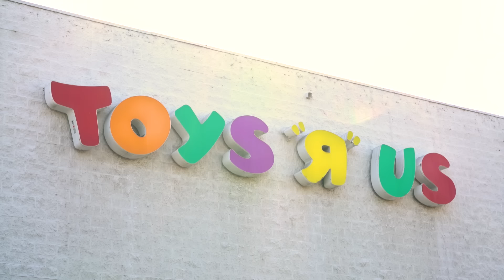Insane Kids | Lele Pons & Hannah Stocking